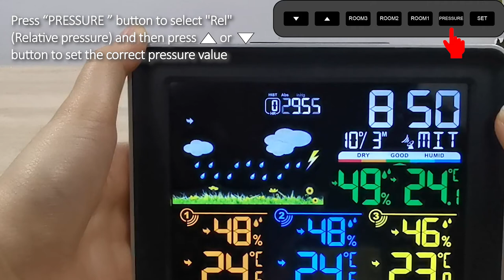BILIPALA Weather Forecast Icon And Barometer Value Setting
This is a product instructional video for our BILIPALA Weather Station. After carefully watching the video, you can understand how to activate and use the   weather station.